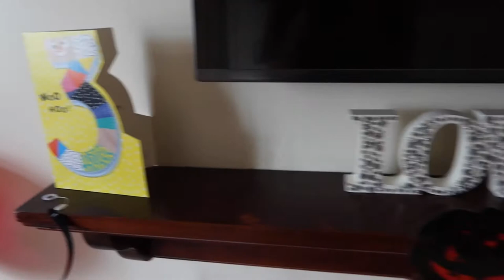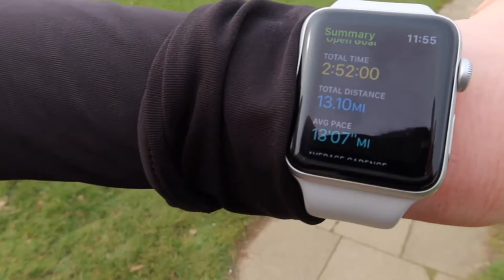OVERWEIGHT and running a HALF MARATHON | Weight Loss Journey | Lucy Shaw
Hey!
If you are someone who is wanting to get out and start running/training but feel too self conscious to do it, then this video is for you! I wanted to show that it doesn't matter what you look like or how you feel about yourself, you CAN get out and work on yourself!

I thought I needed to lose weight before I could go running outside, just like I thought I needed to lose weight before I could do many things! Like buy the clothes I wanted to wear or go on a holiday I've always wanted to go on! THIS IS CRAZY and I wanted to put a video out there that I needed to see when I was feeling like this. There are so many inspiring people on YouTube but I didn't feel like I could relate to them.

Running has changed my life in the best possible way. It's not just there for the already fit, it's for us bigger girls and guys too!!

Come find me over on Insta - LucyShawVlogs